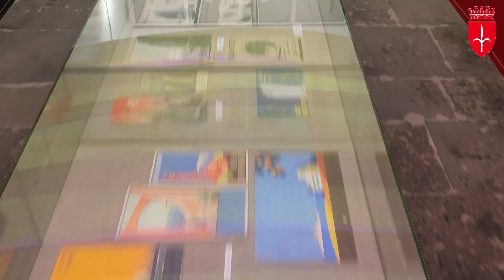Magazzino 26 - Lloyd Deposito a Vista